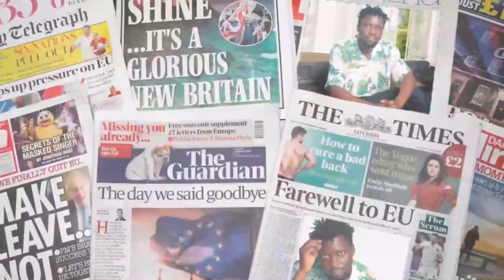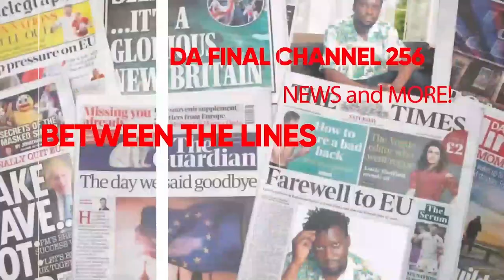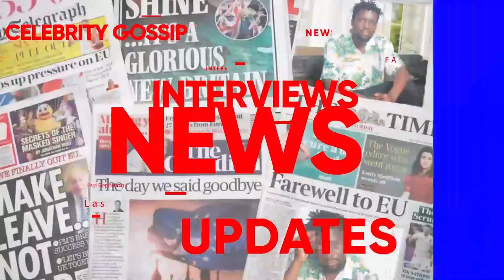BOBI WINE AKIGGADDE KU SEGIRINYA NE ALIEN SKIN. DR AGREY KIYINGI, ENFA YE, EMBIRANYE, GVT EYOGEDDE.